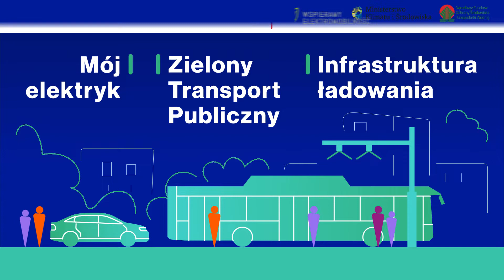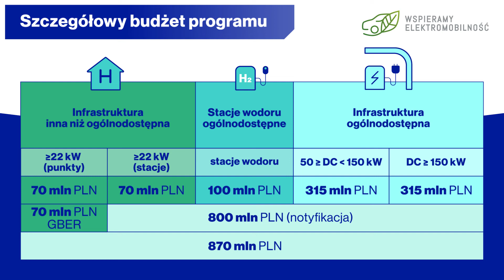Wspieramy elektromobilność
Elektromobilność to technologia przyszłości i próba odpowiedzi na największe kłopoty komunikacyjne współczesnych społeczeństw: redukcja hałasu, łatwość przemieszczania się, rozwiązanie problemu zatłoczonych aglomeracji, smogu i rosnącej ilości gazów cieplarnianych w atmosferze.